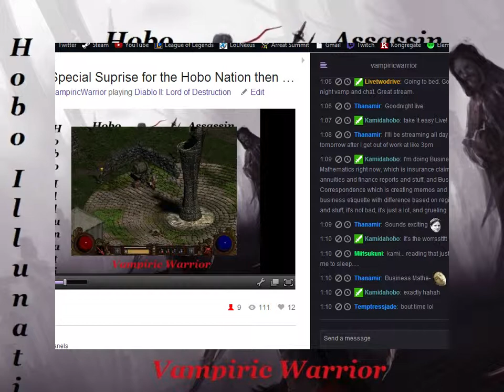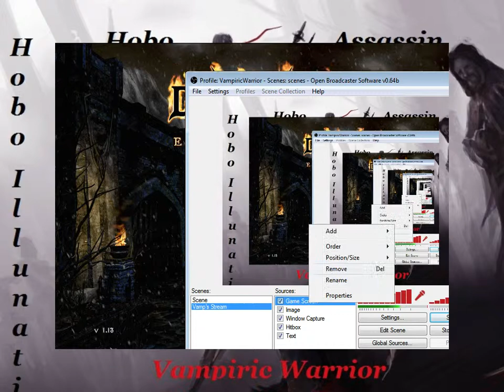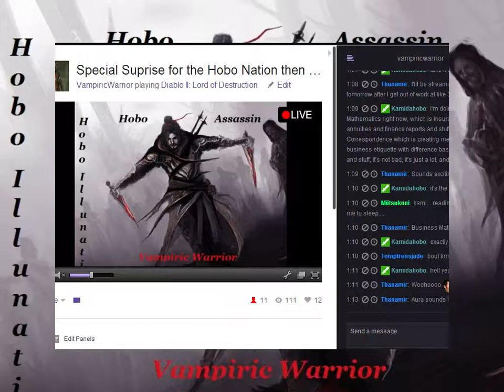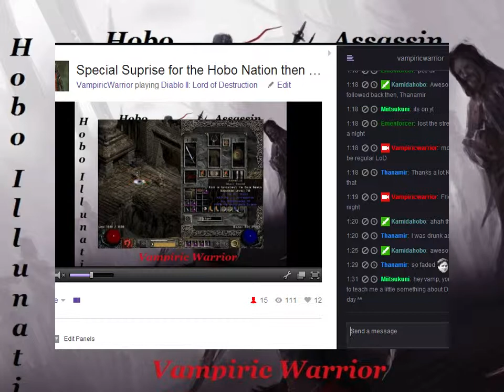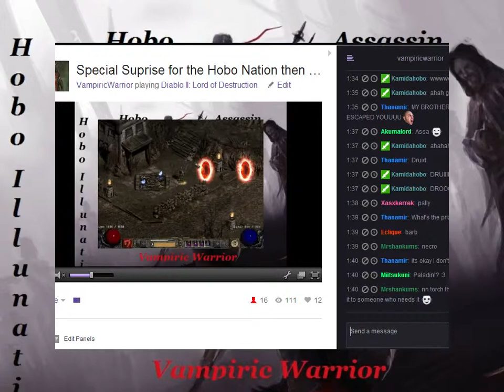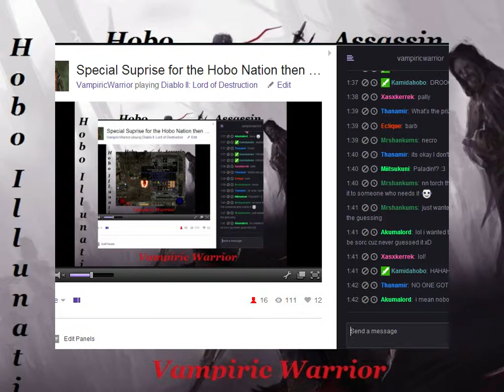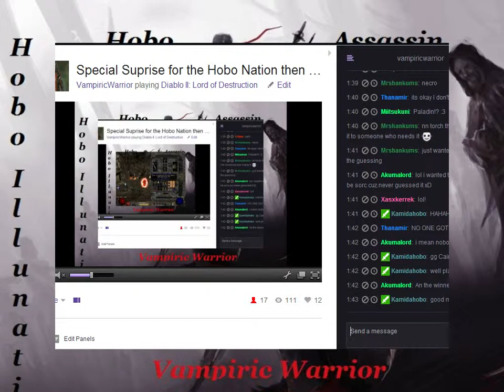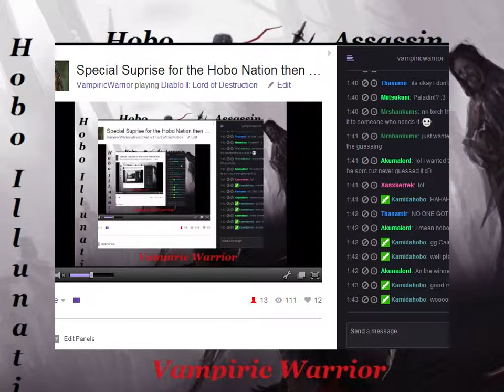Uber Trist + Torch Giveaway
we showed Uber Trist who is boss and did a torch giveaway, starts at 3:35